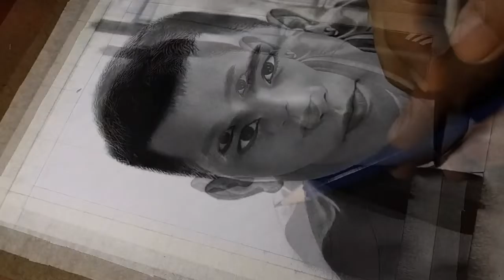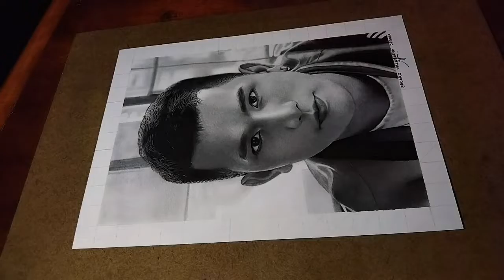Myrus Apacible - FanART (Artist Eduard Villanueva Destua) Duration 10Hours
Medium: Steadtler Black and Blue/ Charcoal

Song by kuya Myrus Apacible
Title: Wala Man Sayo Ang Lahat & Sa Isang Sulyap mo